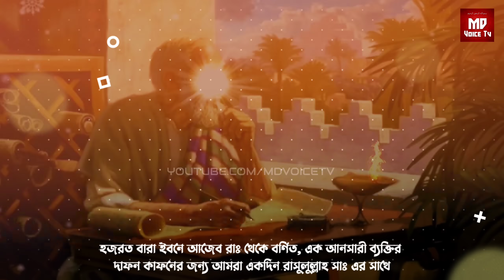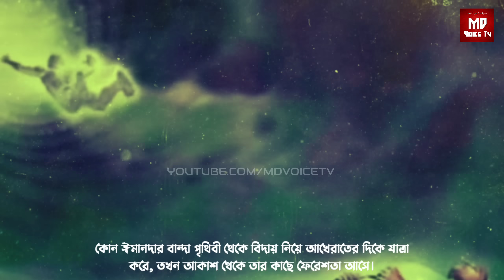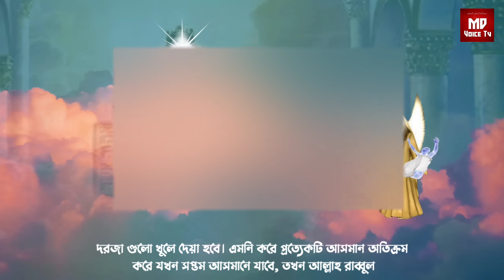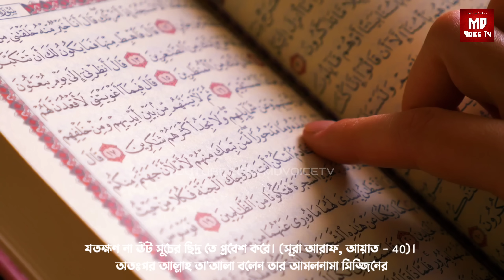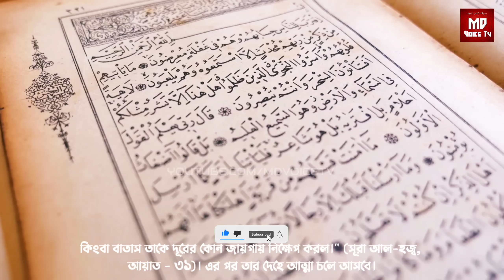কেমন হবে আপনার শেষ বিদায় || মৃত্যুর পর আত্মা কোথায় যায় || Islamic Educational Story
কেমন হবে আপনার শেষ বিদায় || মৃত্যুর পর আত্মা কোথায় যায় এবং ফেরেস্তারা লাশের সাথে কি কি করে || Islamic Educational Story